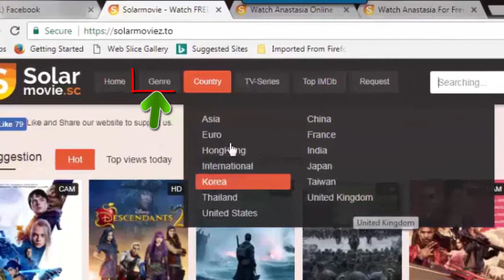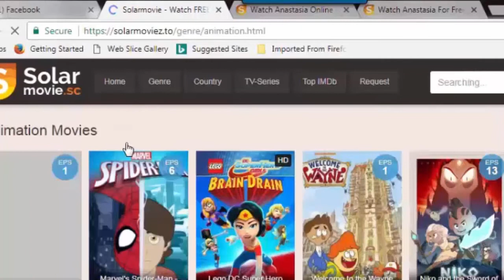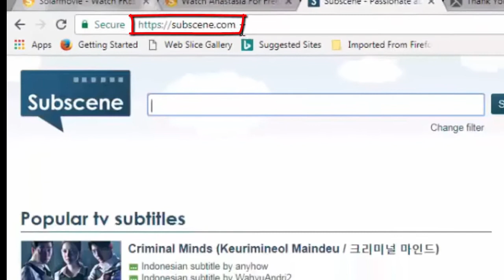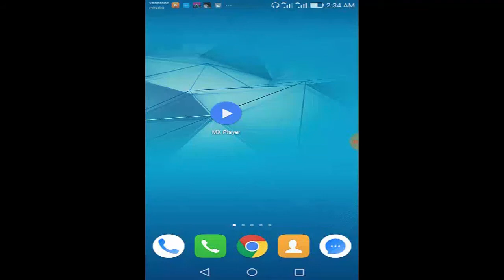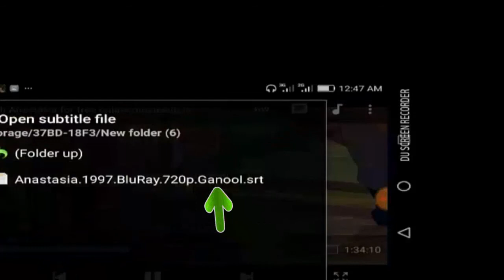تعلم الانجليزي من مشاهدة الافلام الجزء 2